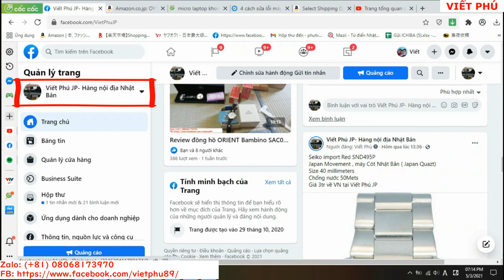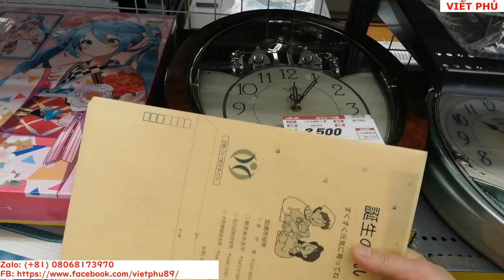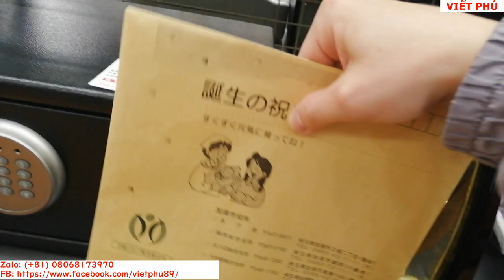Bose companion 3 sr2 giá hợp lý, sub cỏ/ Viết Phú JP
Loa Bose companion 3 sr2 giá hợp lý, loa sub cỏ/ Viết Phú JP